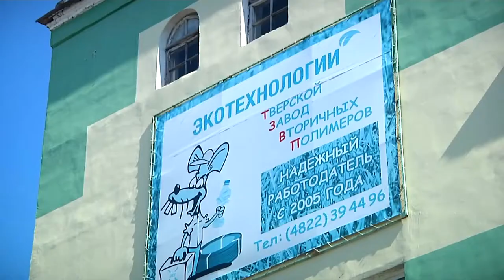Тверские предприниматели познакомились с процессом переработки пластика